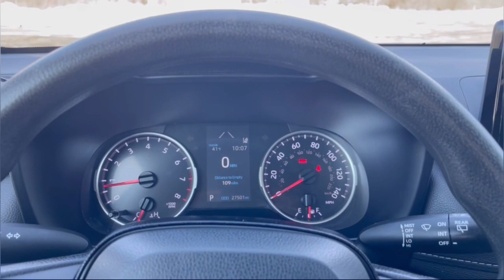2020 Toyota RAV4 Milwaukee, Shorewood, Brown Deer, Brookfield, Menomonee Falls, WI 42803A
Ruby Flare Pearl Used 2020 Toyota RAV4 LE available in Milwaukee, Wisconsin at Andrew Toyota. Servicing the Shorewood, Brown Deer, Brookfield, Menomonee Falls, WI area.

Andrew Toyota
1620 West Silver Spring Drive

Recent Arrival! Certified. CARFAX One-Owner. Cloth. Priced below KBB Fair Purchase Price! 27/35 City/Highway MPG Odometer is 7337 miles below market average!brbrToyota Certified Used Vehicles Details:brbr  * Warranty Deductible: $0br  * Powertrain Limited Warranty: 84 Month/100000 Mile (whichever comes first) from TCUV purchase datebr  * Transferable Warrantybr  * Vehicle Historybr  * Limited Warranty: 12 Month/12000 Mile (whichever comes first) from TCUV purchase datebr  * Roadside Assistancebr  * 160 Point Inspectionbr  * Limited Comprehensive Warranty: 12 Month/12000 Mile (whichever comes first) from certified purchase date. Roadside Assistance for 7 Year / 100000 MilebrbrbrRed 2020 Toyota RAV4 LE 4D Sport Utility FWD 2.5L 4-Cylinder DOHC Dual VVT-i 8-Speed Automatic 27/35 City/Highway MPGbrbrbrDO YOU WANT TO SAVE TIME AND MONEY? BUILD YOUR DEAL ONLINE WITH ANDREW TOYOTA. Go to any new or used vehicle on andrewtoyota.com and click on the blue Explore Payment Options button. Then you can compare and save real-time bank offers customize your monthly payment and get an instant trade-in estimate.